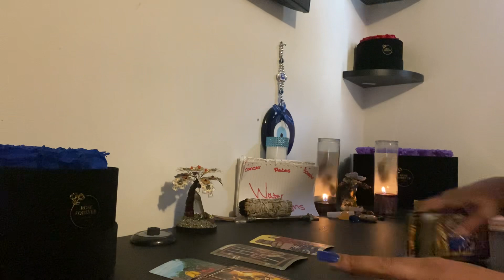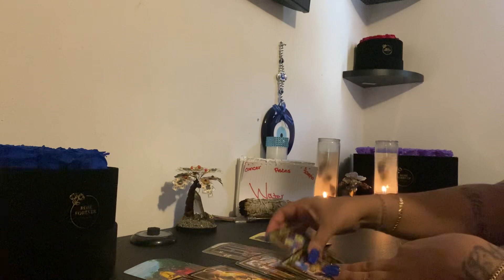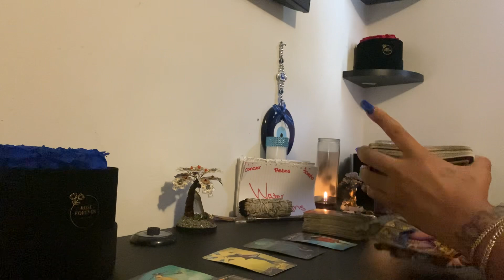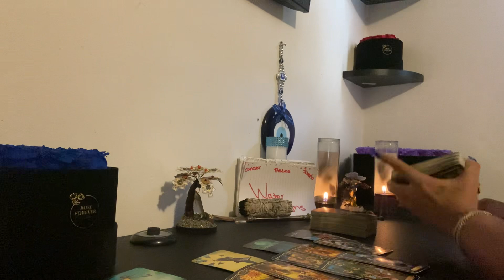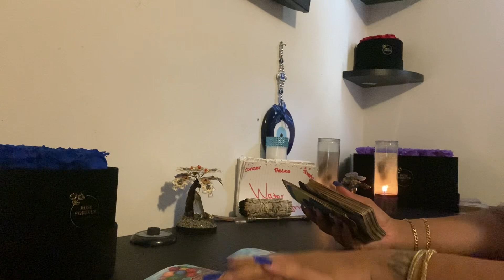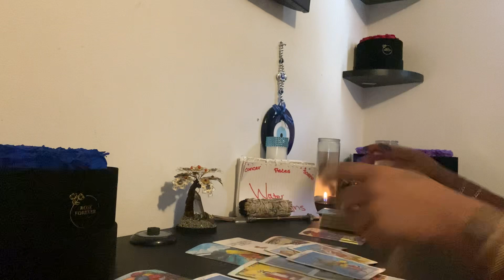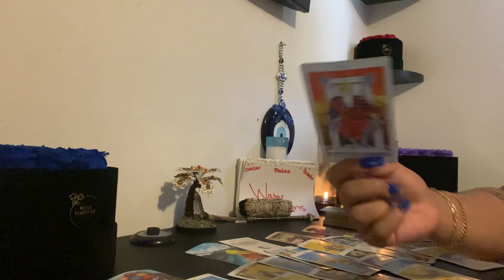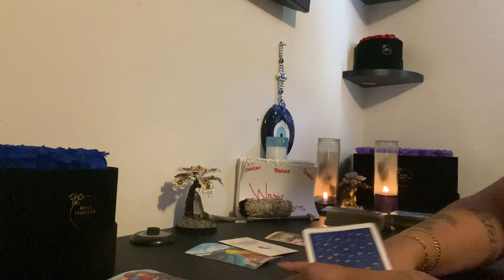♋️♓️♏️(WATER SIGNS)THIS WAS MENT TO FALL APART‼️THE UNIVERSE IS Rerouting you pay attention